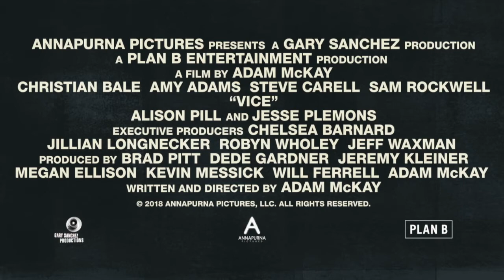Vice Trailer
Gov. George W. Bush of Texas picks Dick Cheney, the CEO of Halliburton Co., to be his Republican running mate in the 2000 presidential election. No stranger to politics, Cheney's impressive résumé includes stints as White House chief of staff, House Minority Whip and defense secretary. When Bush wins by a narrow margin, Cheney begins to use his newfound power to help reshape the country and the world.